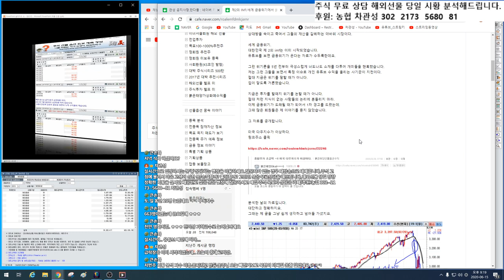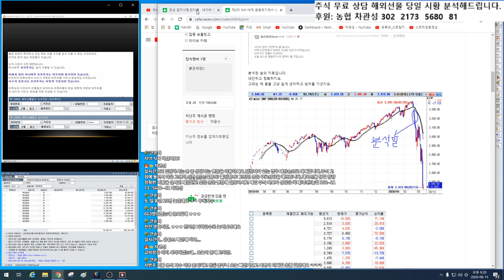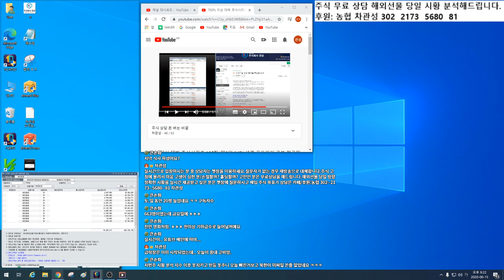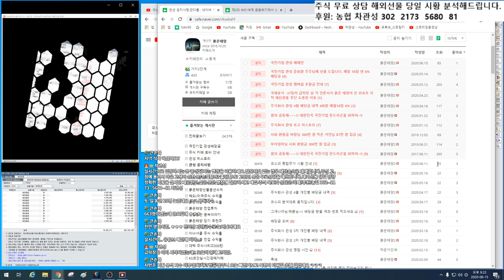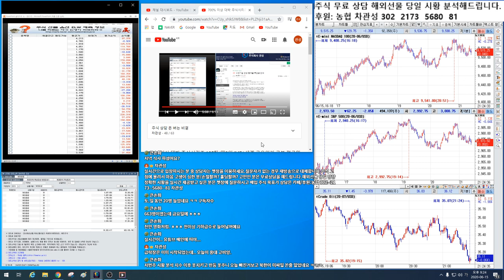해외선물 실시간 급락 이유 /국내선물/코스피 코스닥 삼성전자 에스엔피 나스닥 크루드오일 급락을 미리 알려드렸습니다.